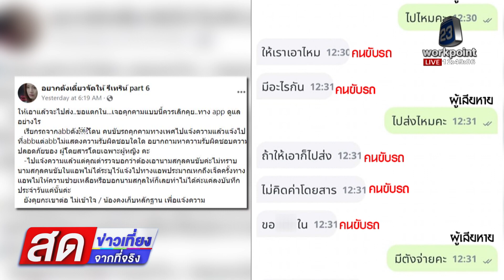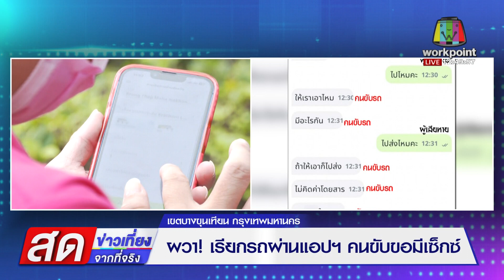ผวา! เรียกรถผ่านแอปฯ คนขับขอมี...l ข่าวเที่ยงสดจากที่จริง l 29 พ.ย. 66